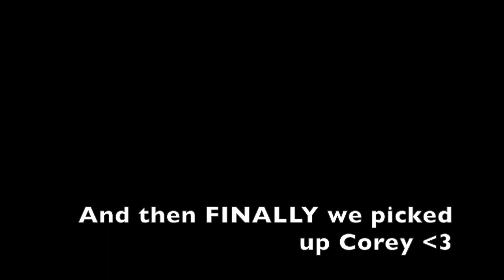Emotional Goodbye/Getting Corey?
We are daily vloggers that are living in Alaska because Desmond (husband) is in the Army and is stationed here . We have 2 boys , a 6 year old and a 1 year old. And have a 8 year old Doggy named Kacey :) . We are currently going through a custody battle for our 6 year old . We speak about this in some of our videos . And Kiara is on her weightloss journey . But overall we are just a REAL , positive , silly and loving family .

Interested in the first program I started with and you want me to be your coach?